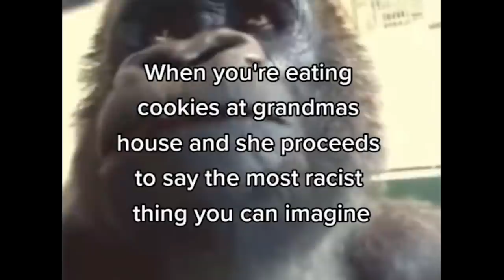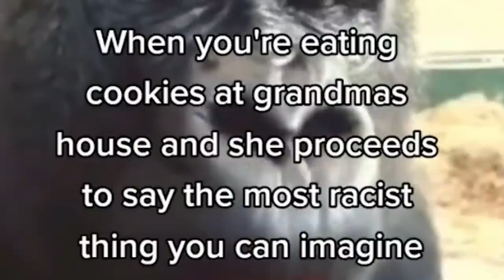Respect ya elders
respect da oldheads

Ayo, I hope it's not a bad thing to do, but the thumbnail for this vid is from this one spot

I just thought the design was nice and the theme fit the video, but if the guy contacts me, I'll swap up the thumbnail